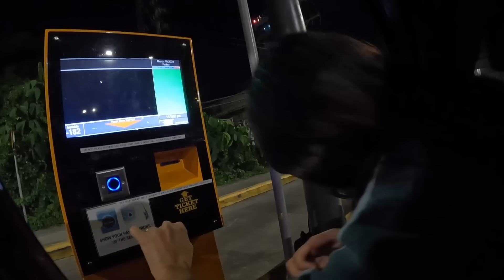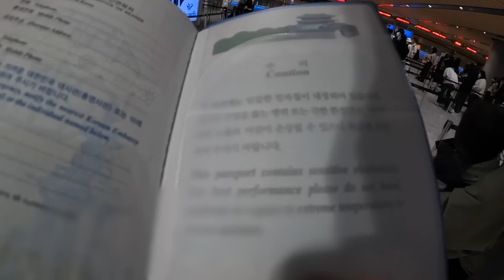한국에 돈벌러 간다는 아빠, 처음보는 딸들의 대성통곡이 웃픈 이유 | 한필가족 국제커플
필리핀에서 3명의 여자와 살아가는 한국아빠의 고군분투 생활기
고양이_솜사탕 & 그레이 & 콩지(길냥이)